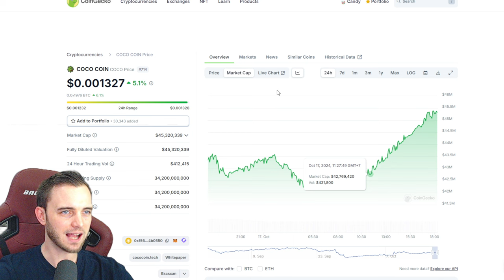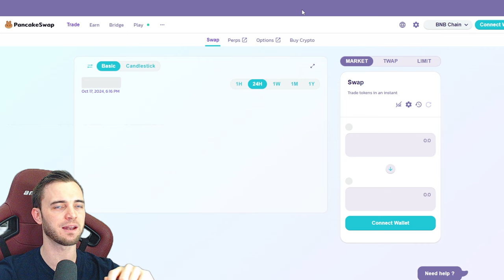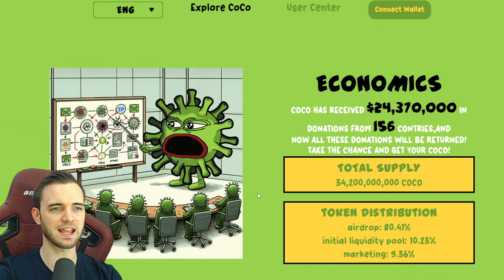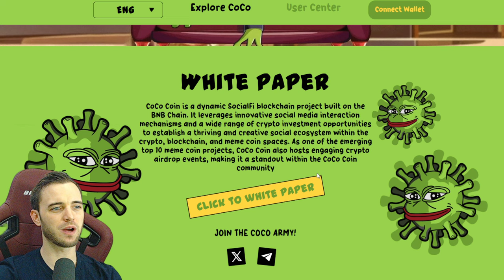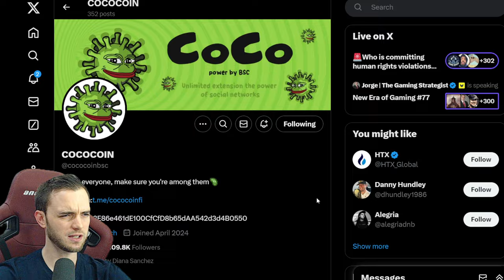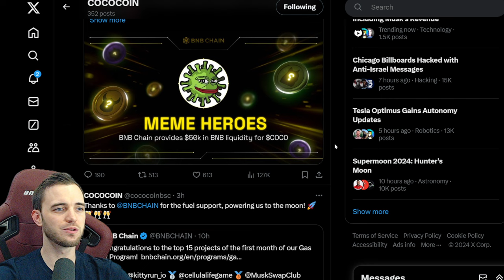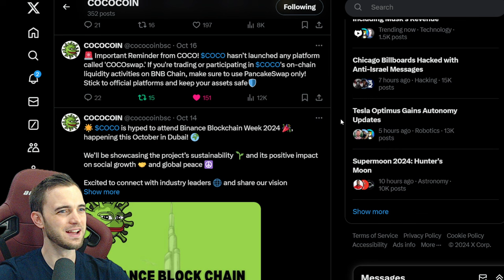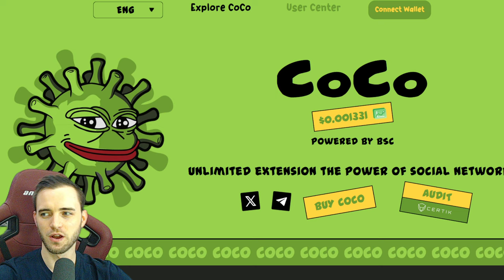COCO COIN BREAK OUT!!